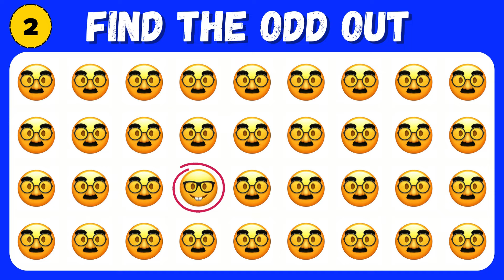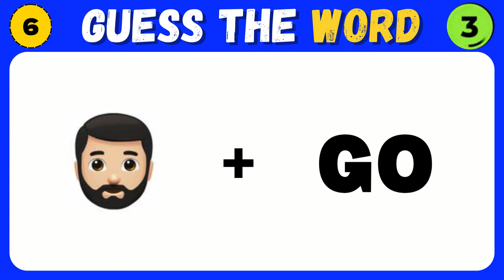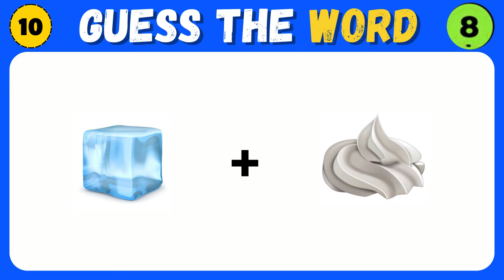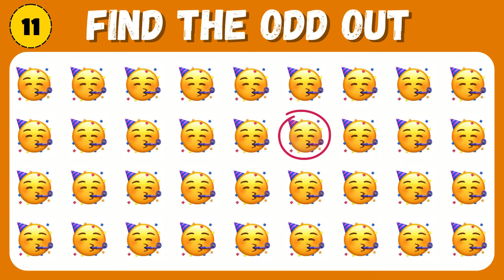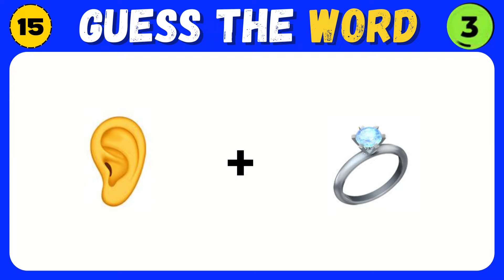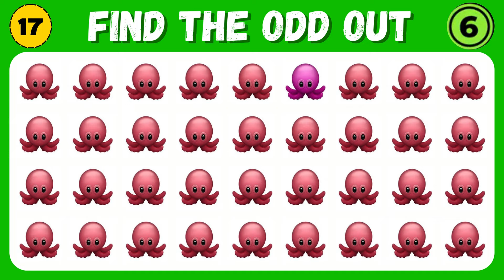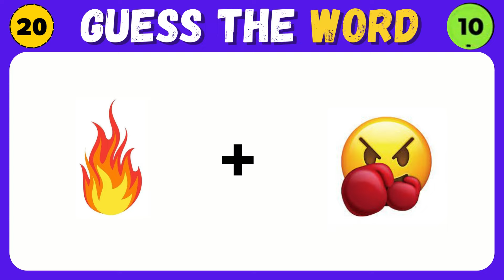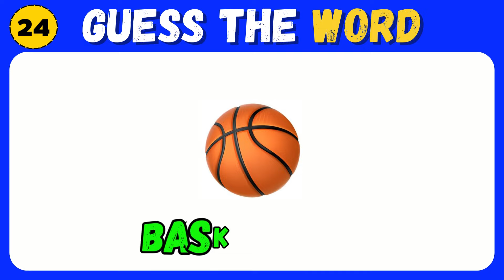Find The ODD One Out - HARD emoji Challenge | How good are you eyes?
Find The ODD One Out - HARD emoji Challenge | emoji quiz challange